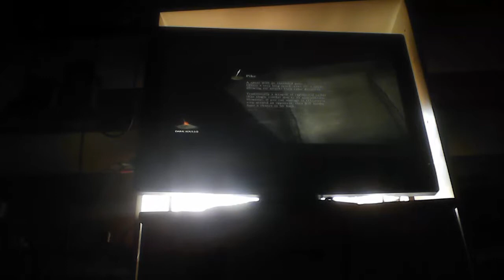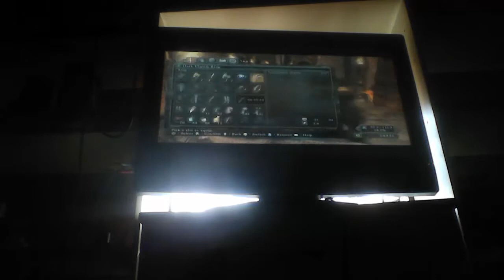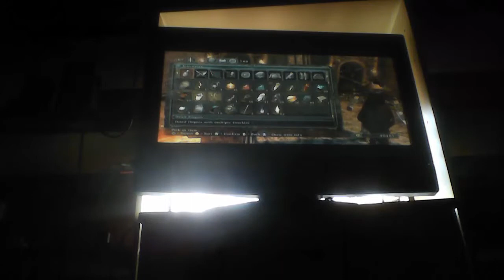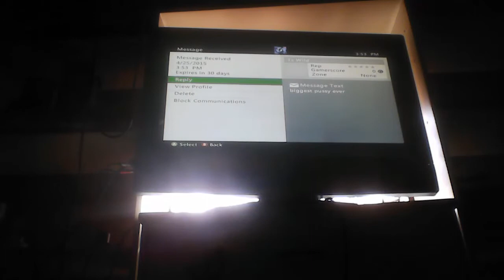Dark souls 2 : how to get hatemail easily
pretty simple have climax on you summon a red or dragon spirit and hit them when they buff they get so pissed sorry it took me 5 mins to find someone and im playing my sound through my headphones but i hope this helps you piss the other dark souls players off lol also i wasnt using the one ring the abyss ring that with the dark clutch will 1 hit anyone ^ ^ have fun